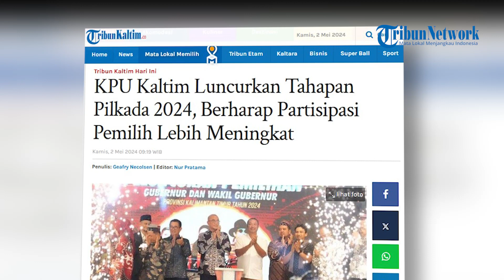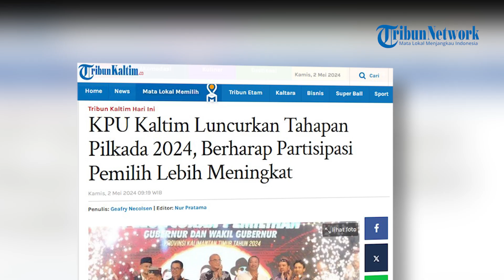KPU Kaltim Luncurkan Tahapan Pilkada 2024, Berharap Partisipasi Pemilih Lebih Meningkat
Komisi Pemilihan Umum (KPU) Provinsi Kalimantan Timur melakukan peluncuran Pemilihan Gubernur dan Wakil Gubernur Kalimantan Timur, Selasa (30/4/2024).
Peluncuran tahapan pemilihan kepala daerah (pilkada) yang berlangsung di halaman parkir GOR Kadrie Oening Sempaja Samarinda ini berlangsung sangat meriah dengan dihadiri ratusan masyarakat Kaltim.
Kegiatan ini bahkan dihadiri langsung oleh Ketua KPU RI Hasyim Asy'ari, Penjabat (PJ) Gubernur Kaltim Akmal Malik dan Ketua KPU Kaltim Fahmi Idris serta komisioner lainnya.
Acara ini juga dirangkaikan dengan peluncuran jingle Pilkada serta maskot pemilihan gubernur dan wakil gubernur Kaltim bernama Anggrek Integrasi (Anggi). Pemilihan maskot ini berlatar keindahan terintegrasi Anggrek Hitam khas Kaltim.
Kemeriahan peluncuran tahapan Pilkada ini semakin terasa dengan penampilan salah satu band ternama Indonesia, Kotak.
"Insyaallah 27 November nanti kita akan memilih gubernur dan wakil gubernur. Jangan lupa datang ke TPS, laksanakan kewajiban kita sebagai warga negara yang baik," ajak Akmal Malik di depan ratusan penggemar setia Kotak.
Ketua KPU RI Hasyim Asy'ari yang juga menyempatkan hadir pada peluncuran itu mengatakan sangat berbangga karena antusias warga Kaltim yang luar biasa.
"Malam hari ini saya senang sekali. Terima kasih kepada KPU Kaltim. Peluncuran malam ini diikuti masyarakat yang banyak sekali," kata Hasyim Asy'ari.
"Pilkada ini dari rakyat oleh rakyat untuk rakyat. Jangan lupa 27 November kita nyoblos di TPS masing-masing," imbuhnya.
Baik Akmal Malik dan Hasyim Asy'ari berharap agar tingkat partisipasi pemilih di Kaltim untuk pilkada nanti akan lebih meningkat dibanding pilpres dan pileg yang berlangsung 14 Februari lalu.
Sebagai informasi, daftar pemilih tetap (DPT) pada pilpres dan pileg lalu di Kaltim sebanyak 2,7 juta orang. Jumlah tersebut tersebar di 11.441 tempat pemungutan suara (TPS) dengan tingkat partisipasi.(*)

Editor: vp02_Fz